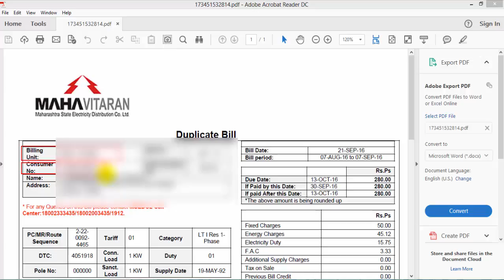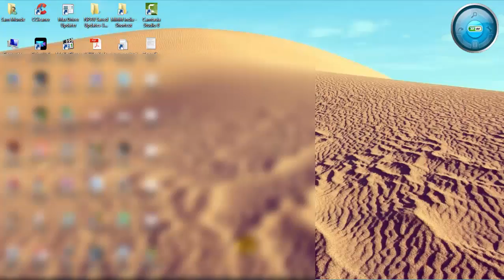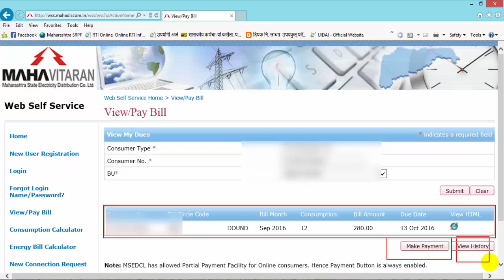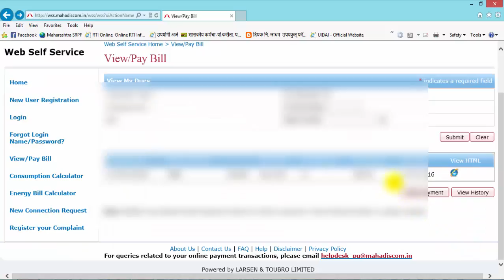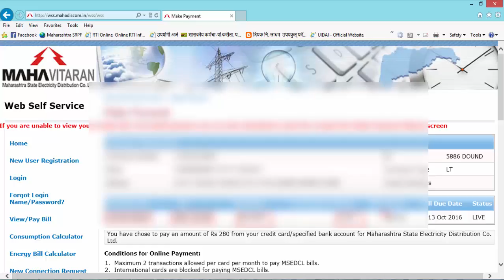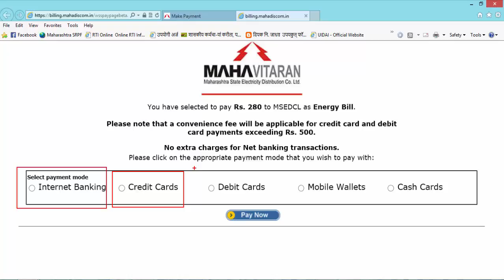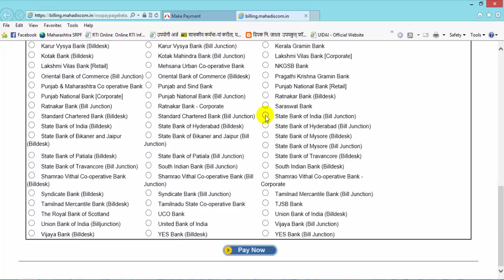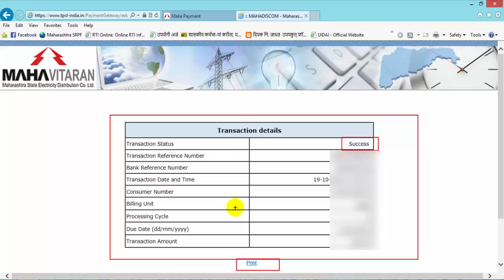ऑनलाइन इलेक्ट्रिक बिल कैसे भरते हैं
आपको यह वीडियो देखकर ऑनलाइन इलेक्ट्रिक बिल कैसे भरते हैं इसके बारे में पूरी जानकारी